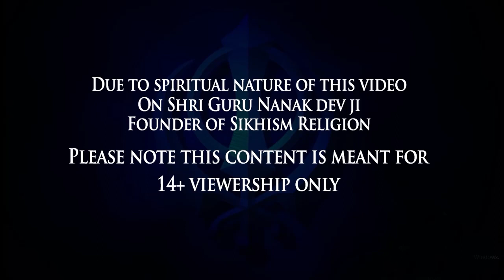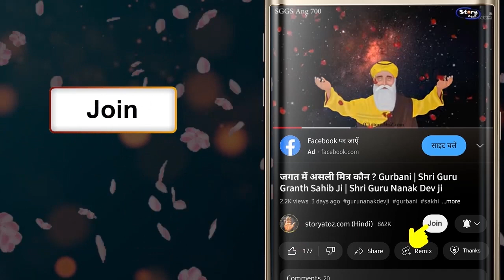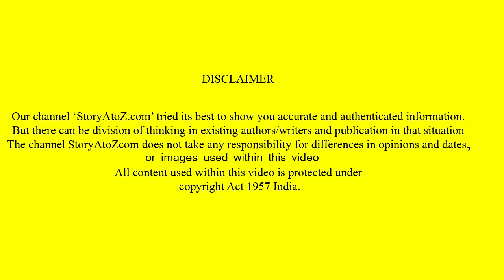गुरु जी को देख कर सब क्यों हो गए अंधे ? Raja Devloot Sakhi | Shri Guru Nanak Dev Ji Sakhi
StoryAtoZ.com Team